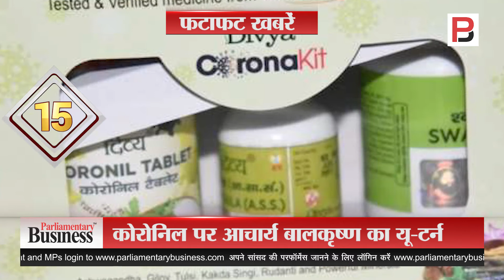पीएम मोदी का देश के नाम संबोधन | Fatafat Khabaren | Nonstop 25 | June 30, 2020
• पीएम मोदी का देश के नाम संबोधन
• रमन गंगाखेडकर का रिटायरमेंट
• अनलॉक-2 में मेट्रो, जिम और बार पर रोक
• महाराष्ट्र में लागू नहीं होगा अनलॉक-2
• महाराष्ट्र में एक्टिव मामले 73 हजार के पार